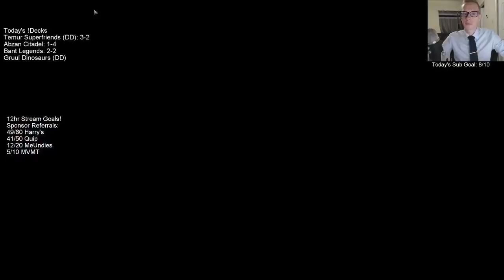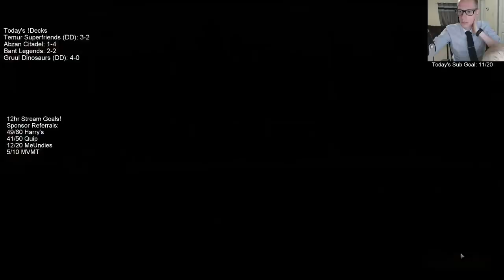Gruul Dinosaurs! MTG Arena - Standard, 4/27/19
Who says Dinosaurs are extinct?!?!?!